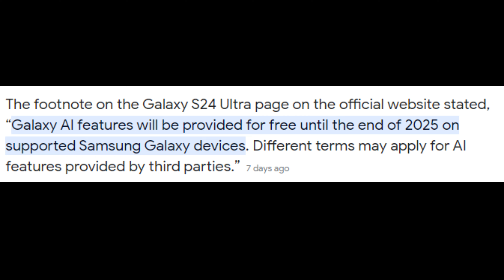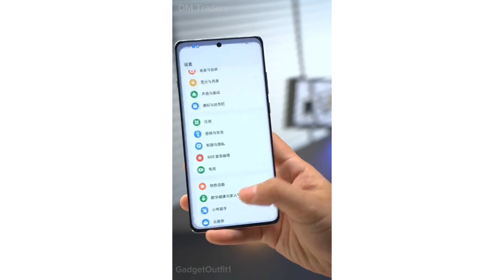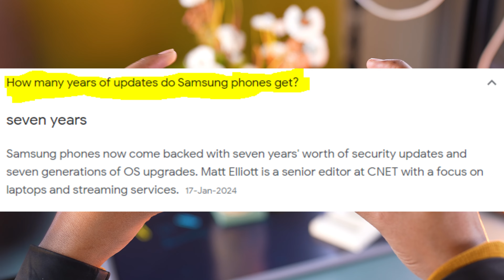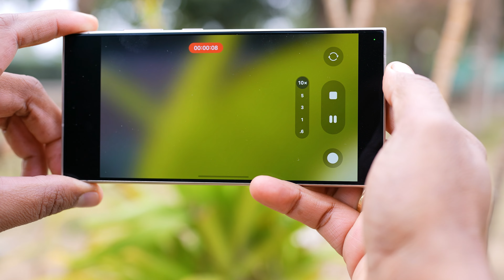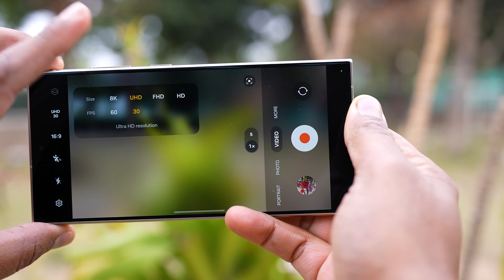4 Reasons to NOT BUY A SAMSUNG GALAXY S24 ULTRA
Title: DO NOT BUY the SAMSUNG GALAXY S24 ULTRA Before Watching This
In this video Samsung Mobile Phones trends at top named
Certainly!

🌟 **Explore the Samsung Galaxy S24 Ultra - Unleashing Its Best Features!** 🌟

Welcome to our in-depth review of the Samsung Galaxy S24 Ultra! Discover the latest innovations and features that make this smartphone a game-changer in the tech world.

🚀 **Key Highlights:**
- **Best Features:** Dive deep into the Samsung S24 Ultra's best features, showcasing its cutting-edge technology and remarkable capabilities.
- **New Features:** Learn about the latest additions to the S24 Ultra, as we explore the exciting new features that set it apart from its predecessors.
- **Security Features:** Delve into the robust security features that ensure your data and privacy are top priorities on the Samsung S24 Ultra.
- **Hidden Features:** Uncover the hidden gems! We reveal the lesser-known but impressive features that enhance your overall smartphone experience.

🌈 **Design and Colors:**
- **Galaxy S24 Ultra Colors:** A visual feast! We showcase the stunning color options available for the Samsung Galaxy S24 Ultra.

- **Expectations:** Wondering what to expect from the Samsung S24 Ultra? Our video guides you through the anticipated features and functionalities.

🔍 **AI Features:**
- **AI Features:** Explore the intelligence within! We break down the AI features of the Samsung S24 Ultra and how they elevate your user experience.

📸 **Photography and Camera Quality:**
- **Astrophotography:** Witness the incredible astrophotography capabilities of the Samsung S24 Ultra's camera.
- **Camera Settings:** We take a closer look at the camera settings, helping you capture the perfect shot with your S24 Ultra.

👁‍🗨 **Leaks and Rumors:**
- **Leaks:** Stay ahead of the curve! Get the latest updates on Samsung Galaxy S24 Ultra leaks and rumors.

🤝 **Comparison:**
- **S24 Ultra vs S23 Ultra:** A side-by-side comparison with its predecessor, the Samsung Galaxy S23 Ultra.

📺 **Full Review and Unboxing:**
- **Unboxing:** Join us as we unbox the Samsung Galaxy S24 Ultra and explore what's inside the package.
- **Full Review:** Our comprehensive review covers every aspect of the S24 Ultra, providing you with an informed perspective.

🔍 **Specs and Test:**
- **Specs:** We run tests and delve into the specifications of the Samsung Galaxy S24 Ultra, giving you a detailed breakdown.
- **Price:** Learn about the expected price range and whether the S24 Ultra is worth the investment.

- **Worth It?:** We answer the burning question - is the Samsung S24 Ultra worth it? Our analysis helps you make an informed decision.

🎥 **Video Quality:**
- **Video Quality:** Explore the exceptional video quality delivered by the Samsung S24 Ultra.

🛒 **Release Date:**
- **Release Date:** Find out when the Samsung S24 Ultra is set to hit the market.

00:00 intro

subscrie We can Compare iphone with iphone and compare andriod with iphone .